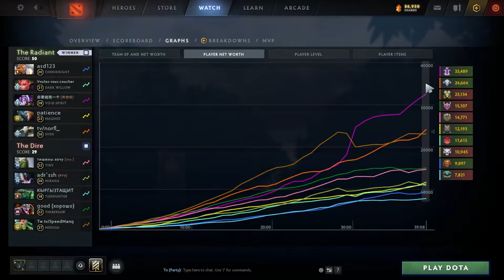XinQ mid Void Spirit vs Tiny, Medusa, Timbersaw - brutal combos, Medusa w/ rapier - dota2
0:00 0
7:35 1
13:35 2
17:05 3
20:40 4
25:50 5
28:45 6
30:10 7
32:15 8
37:00 9